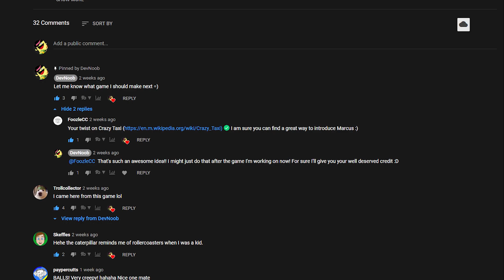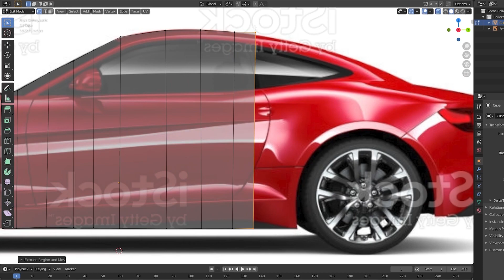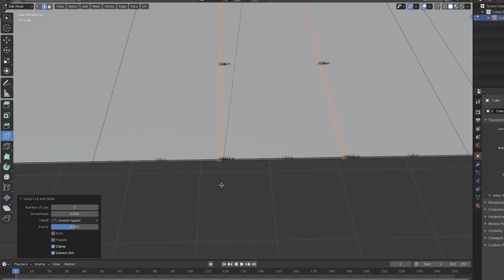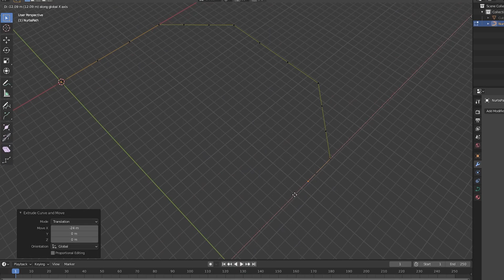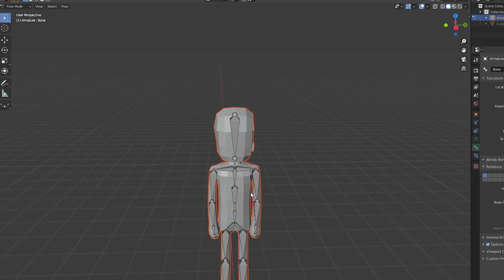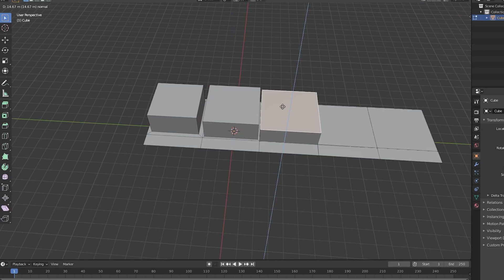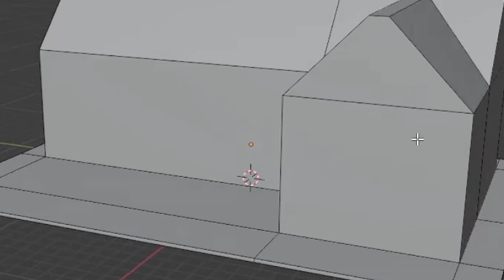I Made A Crazy Taxi Hitman Game, A Subscribers Idea | Unity Devlog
I made a game called Crazy Hitman with Unity3D! A Crazy Taxi kinda game. Unity Devlog!

0:00​​​​ Introduction and Plan
0:42​​​ Player Car
2:45​ Basic Worldmap
3:35 Ragdoll People
5:52 Nice Worldmap
7:26 Markus
8:06 Other Cars
8:42 Cheatcodes and Outro
9:55 Gameplay

The background song is Motion of the Edge by Streambeats